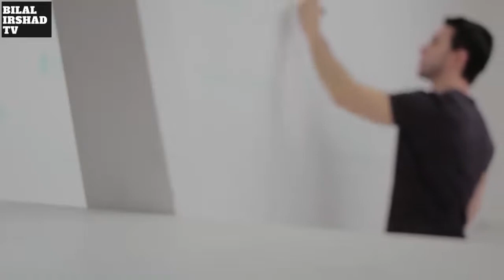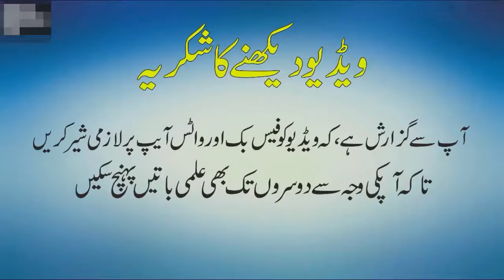Choti Omar Mein Shadi Karnay Ka Faiday | چھوٹی عمر میں شادی کرنے کے فائدے | Islamic Solutions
Alslam o Alikom
Dosto is video main mein ap ko batao ga ka jaldi Shadi karnay ka kia faiday ha or islam mein is ka bara mein kia kaha gia ha
Zaroor Dekhain
or Plz Share kr Dain